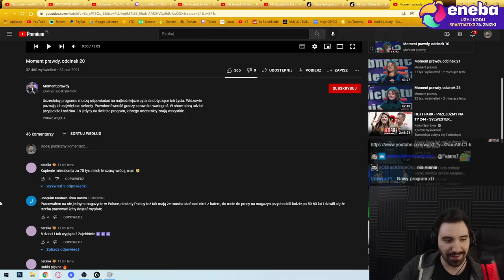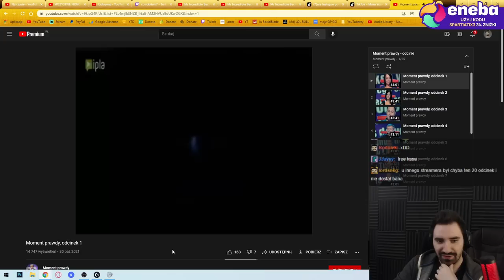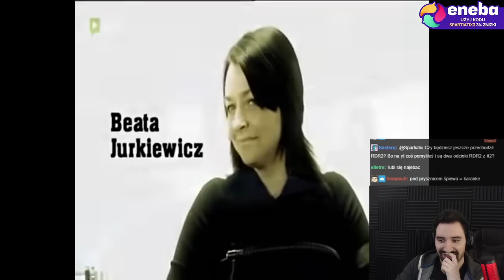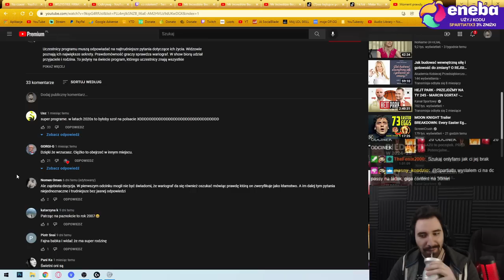NAJLEPSZY PROGRAM W KTÓRYM STRACISZ RODZINE ALE ZAROBISZ 5000 😱😱😱 | *MOMENT PRAWDY*